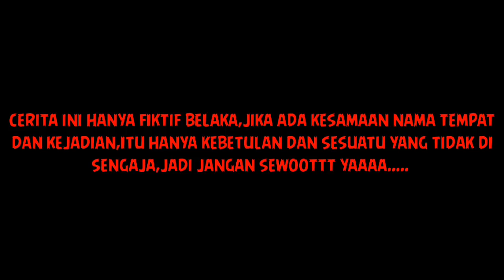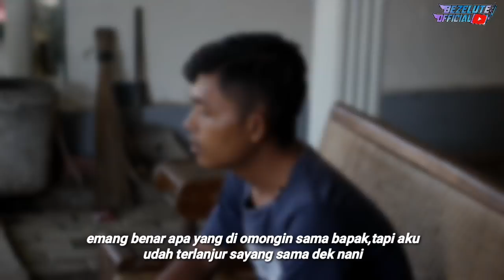KARMA PELAKOR "FULL MOVIE"(film pendek indramayu juntikedokan)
KARMA PELAKOR kami gabungkan semua menjadi satu film. Agar yang belum lihat dari episode 1 bisa lihat semua.